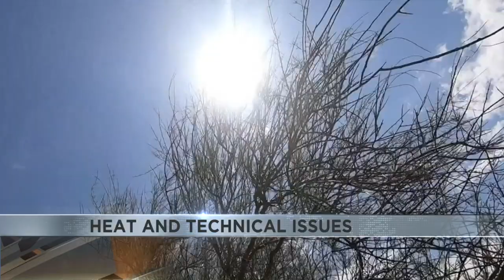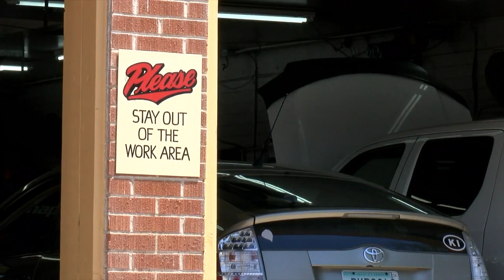How to protect your everyday items from sun and avoid costly repairs